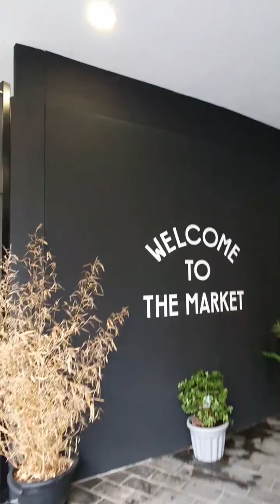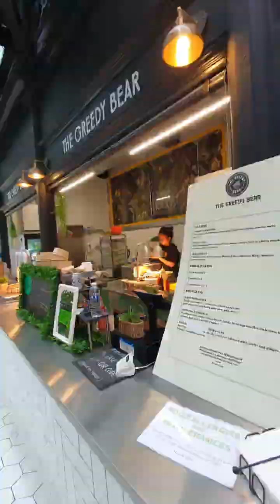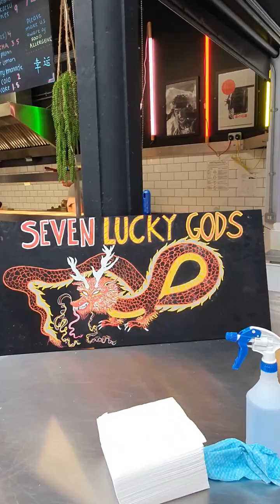Beautiful Newport Market UK Video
Newport Market, UK

Situated in the heart of Newport you’ll find Europe's biggest indoor market regeneration. Offering a unique shopping experience and a diverse community of food & drink traders, independent stalls, lifestyle units and spaces to do business - all packed under one historic roof. With a mix of the old and a sprinkle of the new, this impressive Victorian structure retains nearly all of its striking historical features making it the perfect place to explore, meet, eat, drink and shop. The Market also boasts a unique events space situated on the mezzanine floors throughout the year.

AT 1854
Newport Market is rich in heritage, and has been central to Newport life for over 150 years, a bustling community of market gardeners, farmers, allotment growers and butchers. The indoor market was built to replace the previous market building that was too small to cope with the growth of trade in the town.

AT 2023 /TODAY
The regeneration has given the Grade-II listed market a brighter and more sustainable future. Revamping the existing historical structure with a contemporary interior and showcasing a diverse mix of independent traders and unique spaces to create a vibrant community hub - a market for the 21st century.

Thanks,
Sun Tube Max